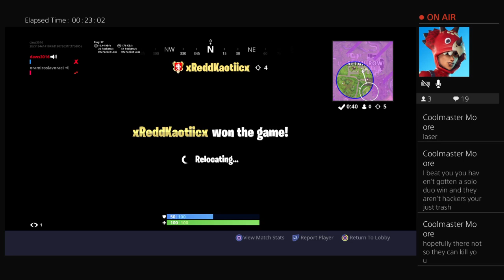Duo w friends